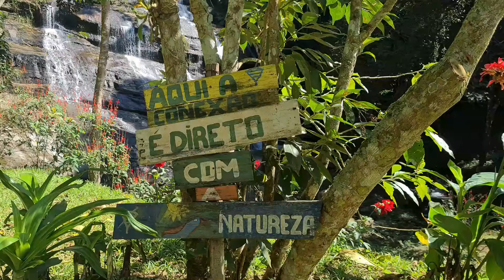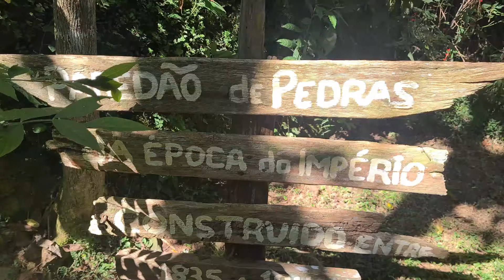Explorando o Vale das Cachoeiras em Bananal - Aventura na Serra do Rodriguinho!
"Bem-vindos a mais um vídeo incrível no meu canal! Dessa vez, fiz uma viagem sensacional para o Vale das Cachoeiras, localizado na charmosa cidade de Bananal, em São Paulo. A região é conhecida por suas paisagens deslumbrantes e cachoeiras de tirar o fôlego. Durante o passeio, explorei a Serra do Rodriguinho, um lugar paradisíaco que oferece trilhas desafiadoras e vistas panorâmicas inesquecíveis.

Acompanhe essa aventura de moto, descubra as belezas naturais do Vale das Cachoeiras e sinta a emoção de desbravar a Serra do Rodriguinho. Vamos juntos nessa jornada!

Contato Vala das Cachopeiras
Um pedacinho do paraíso a menos de 8km do centro da cidade de Bananal
Serra do Rodriguinho em Bananal/SP
limitado a 30 pessoas
dúvidas e agendamento 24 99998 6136 Whatsapp

travel vlog brazil